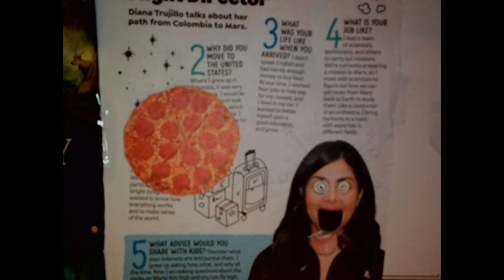Diana Trujillo eats a Pizza! (Terry Gilliam styled animation)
Hello again, my lovely viewers! Just a little something to keep you entertained while my big project is in the works. (No hints, This is going to be a suprise!) I made this last night, Production lasted from around 10:00 to 12:00 midnight. I really wanted to animate something, & I saw an issue of Highlights Magazine lying on my table. I remembered the works of Monty Python animator Terry Gilliam, & was inspired. 3 Hours later, Here we are. Let me tell ya, It is REALLY difficult to animate with magazine clippings! By the way, No offence intended to Diana Trujillo, Her estate, NASA, or Highlights Magazine. Diana especially. I know I voiced you like an idiot, But your picture was the only full head printed in the magazine. I am quite certian you are a very inteligent person; Working for nasa takes brains! Toodles!

            -Gunier .J. Kintgen, Your Pal.